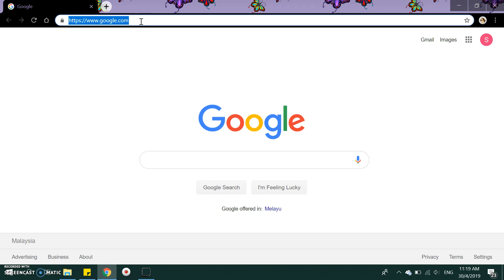STEP1 - BILLPLZ ACCOUNT INSTRUCTION FOR ADMIN